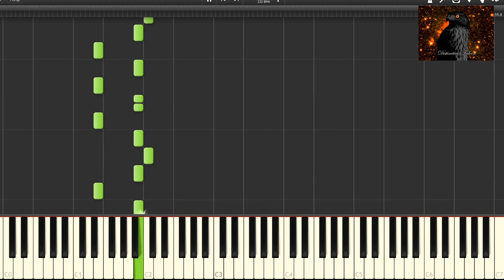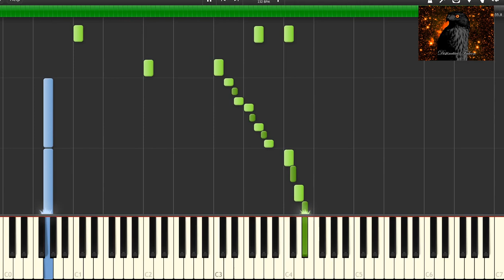How to Play: Aladdin - One Jump (Ahead) (Piano)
I create and/or share those midi's you can rarely find. It's not very easy and it costs some effort. A 'like' or comment would be very much appreciated.